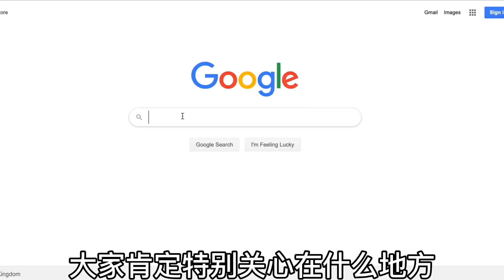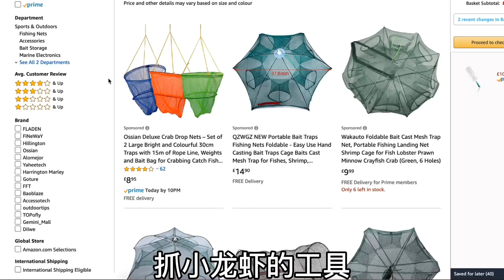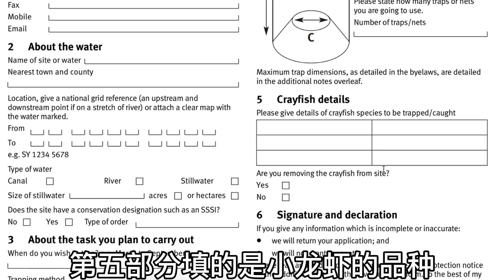英国小龙虾捕捞许可证「免费」，申请攻略～捕捞野钓要知道的那些事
英国小龙虾大多是入侵物种（原产只有一种，战斗力很弱，打不过外来的），没有天敌，会攻击其他水中的生物，在河床筑巢对河床也是危害。捕捞入侵小龙虾是免费的，但有一些注意事项，看完视频一起来消灭它们吧～

在英国还可以采到：
牛肝菌【在英国上山采蘑菇牛肝菌，森林里遍地都是越捡越欢，试吃了一个后被网友告知有虫……】
野韭菜【英国乡村生活记录，开春上山摘野韭菜，天然有机切开浓浓蒜香，包成鲜虾馄饨，3天的早饭有着落啦】